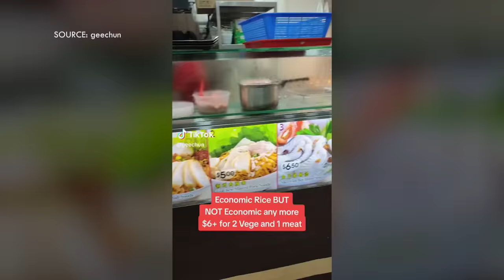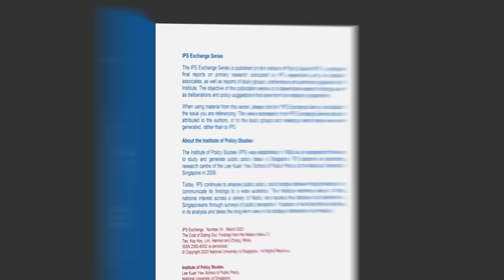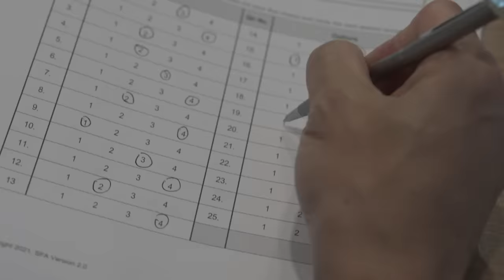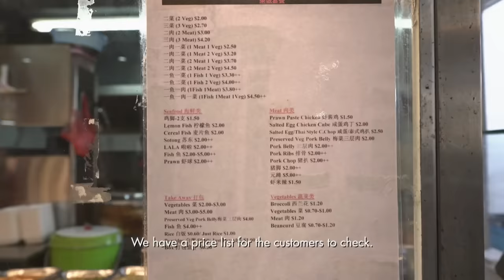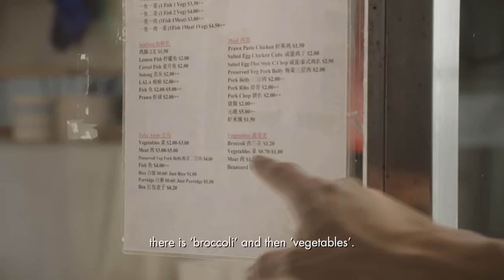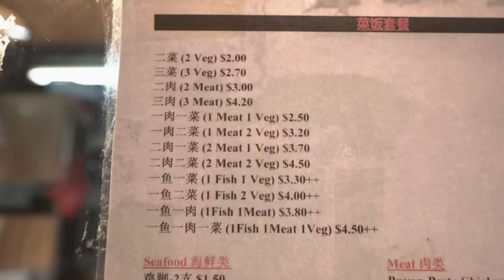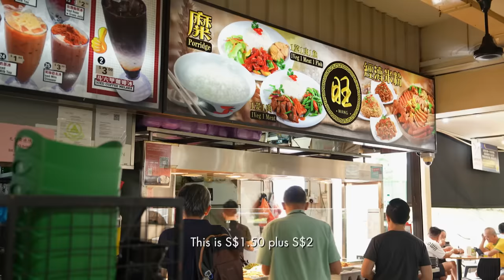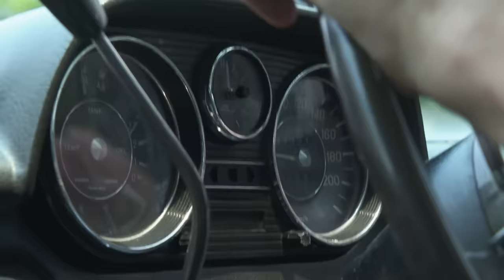Why Is My Economic Rice So Expensive? How Can I Save Money? | Talking Point | Full Episode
With over 30 dishes to choose from, economic rice stalls are known for their variety of choice, convenience and economical price point. But of late, diners are complaining about the exorbitant prices of their cai fan or mixed rice dishes. Since January till mid October this year, the Consumers Association of Singapore (CASE) has received 11 economic rice-related complaints, on the lack of price transparency.

Steven Chia serves up some cai fan to investigate if our economic rice is no longer as economical.

00:00 Introduction
01:42 The history of economic rice
05:40 What affects the cost of cai fan?
12:24 Why do cai fan prices seem so arbitrary?
16:16 How can cai fan prices be more transparent?
20:23 How can I get better bang for my buck?